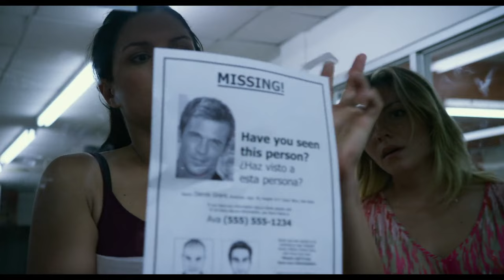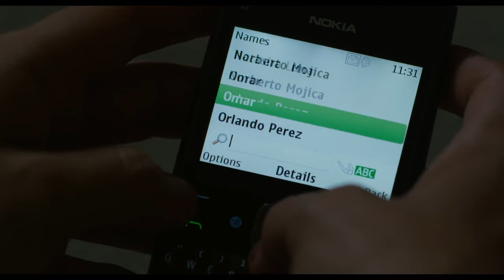Gangster Kills A Man, Doesn't Know His Wife Is A brutal MMA Fighter. In Hindi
similar to these channels:

@Hitesh nagar
@scifi recapped
@bollywood silver screen